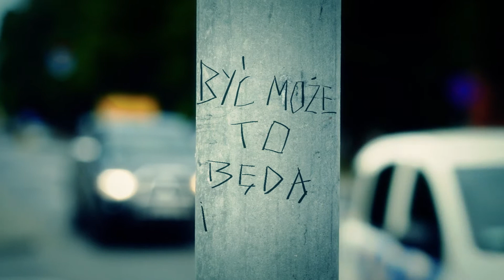8_ Adam Delor _Różewicz Motion Graphic, 2014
II wyróżnienie pozaregulaminowe w konkursie Różewicz Motion Graphic, 2014